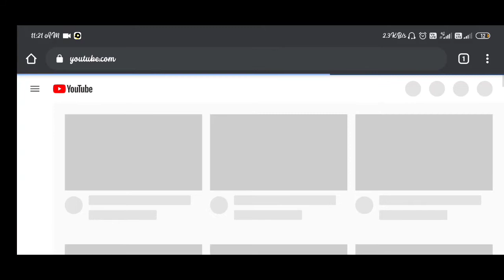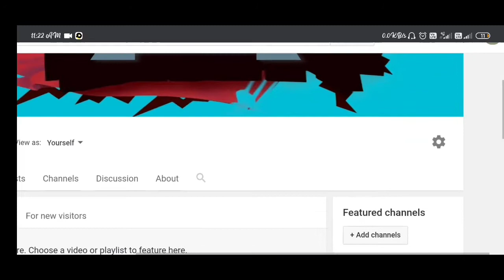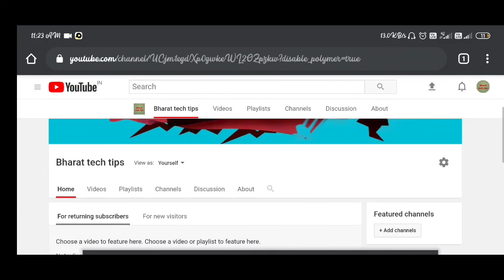How to get youtube channel in search box.youtube chanal को सर्च बॉक्स में कैसे लायें।bharat techtips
हेलो दोस्तो
       मेरा नाम राकेश कुमार है।
और आप देख रहे है मेरा यूट्यूब चैनल bharat tech टिप्स
मैं इस वीडियो में टेक related वीडियो upload करता हूँ

youtube chanal ko search box me kaise laye
How to get youtube channel in search box
youtube chanal ko search engine me kaise laye
youtube category
youtube tech video
youtube tech tips

     bharat tech tips